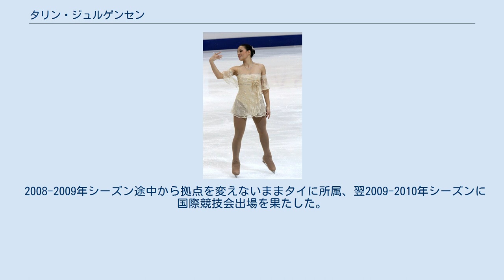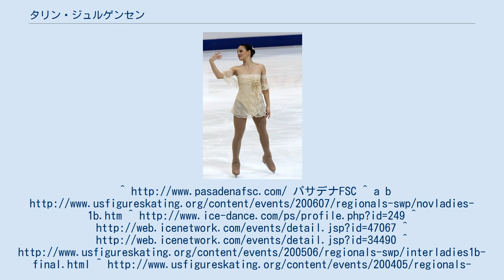タリン・ジュルゲンセン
タリン・ジェーン・ジュルゲンセン（英語: Taryn Jane Jurgensen, タイ語: ทาริน เจอร์เกนเซ่น ターリン・チューケーンセーン、1992年5月12日 - ）は、アメリカ出身の女性、タイのフィギュアスケート選手（女子シングル）。
 2010年四大陸フィギュアスケート選手権タイ代表。
 1992年アメリカカリフォルニア州アルカディア生まれ。
5歳でスケートを始める。
 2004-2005年シーズンから全米フィギュアスケート選手権各クラスの地区予選に出場。
順次昇級し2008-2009年シーズンにはジュニアクラスで出場したが、いずれも2次予選への進出はなかった。
 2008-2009年シーズン途中から拠点を変えないままタイに所属、翌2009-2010年シーズンに国際競技会出場を果たした。